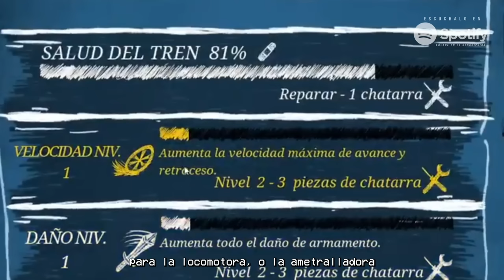Te CUENTO TODA la HISTORIA! 🚂🕷️ RAP de CHOO CHOO CHARLES 😱 AleROFL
❗❗❗❗❗ ¿ Conoces la HISTORIA SECRETA ❗❗❗ de CHOO CHOO CHARLES el juego del Tren ARAÑA ? Yo te la CUENTO en RAP 🍕

Otros Titulos de la Cancion .
► La Mejor Cancion de CHOO CHOO CHARLES
► RAP de CHOO CHOO CHARLES
► Musica de CHOO CHOO CHARLES

Este Rap de CHOO CHOO CHARLES narra toda la historia del nuevo juego del tren araña en rap , con todos los hechos desde nuestros inicios en la isla areaneaun hasta el final del epico tren y los huevos brillantes!

⭐ Comenta de que te gustaria que fuera el siguiente Tema de Rap! ⭐